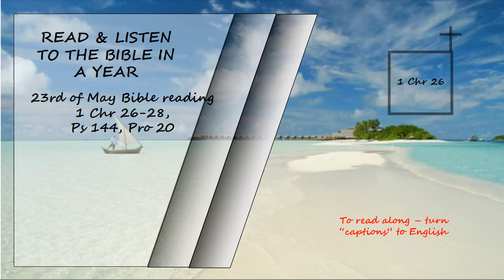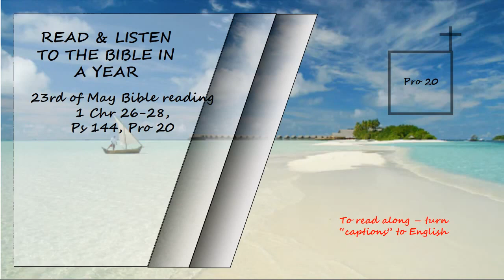Listen to the Bible in a year 23rd of May Bible Reading Read by David Suchet